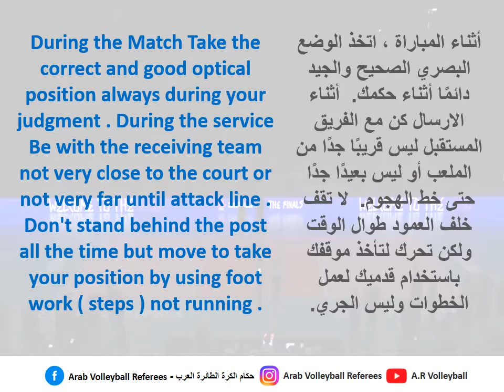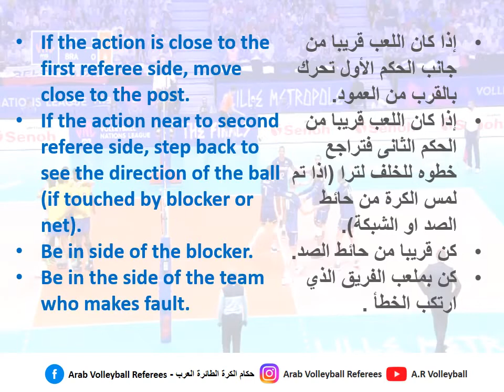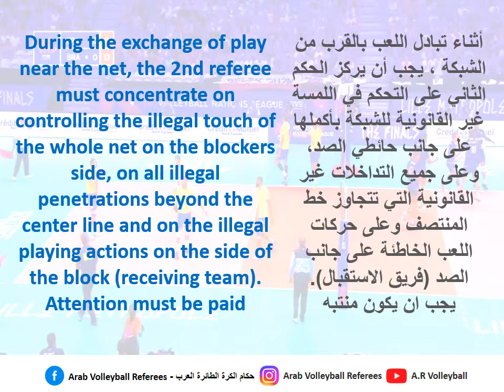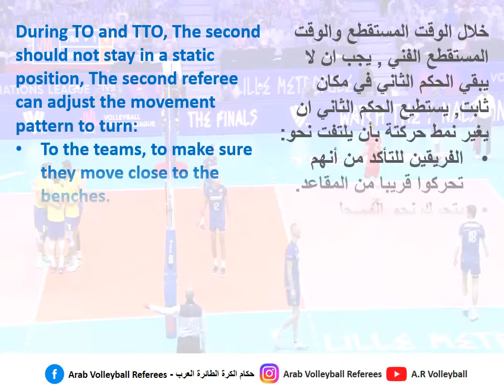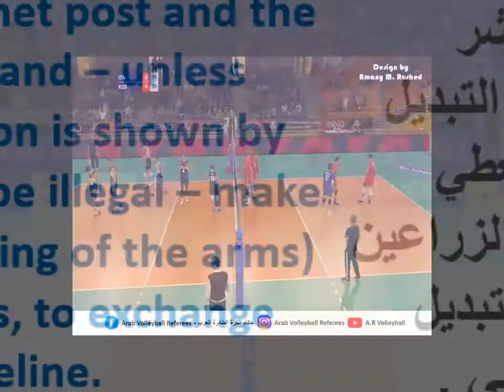Second Referee - Movements technique - تقنيه الحركات - الحكم الثاني